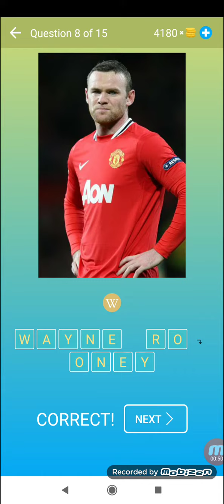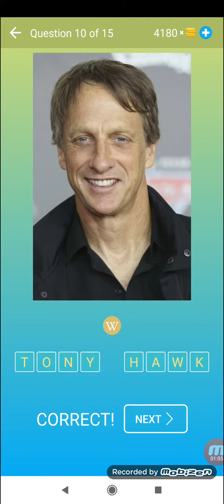Találd Híres Emberek - Szint 33 - Kvíz és Játék - Beeks